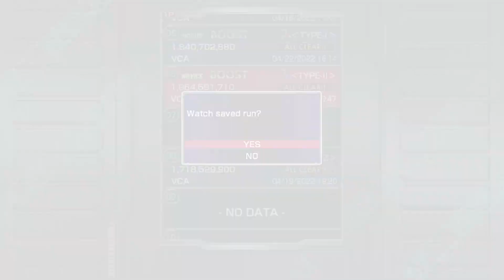Crimzon Clover World EXplosion (Switch) 1CC Type-II Novice Boost 1,964,591,710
Game: Crimzon Clover World EXplosion
Platform: Nintendo Switch
Ship: Type-II
Shot Type: N/A
Game Mode: Novice Boost
Score: 1,964,591,710
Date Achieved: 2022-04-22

I think I have a special relationship with the Type-II ship because my previous Novice Original 1CC run with it went well that I placed 39th on the online leaderboards. And now this Novice Boost 1CC with the Type-II is currently at 28th place on the online leaderboards as of this posting.